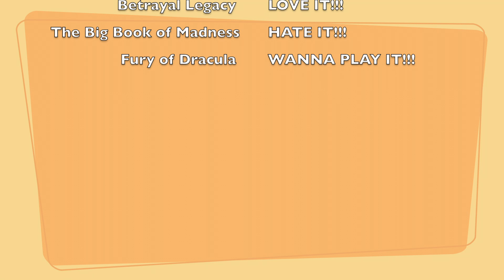Games We Love??? Horror Games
Welcome to the first episode of Games We Love??? In this series, we pick a game theme, mechanism, publisher, etc. and choose four games that we either Like, Love, Hate or Wanna Play. We'll try to guess the other's game preference and then discus why we feel how we do about them. This series will come out about once a month and we hope you all enjoy watching it!